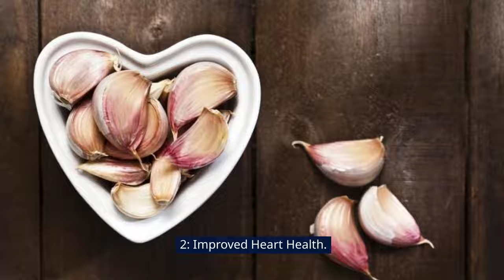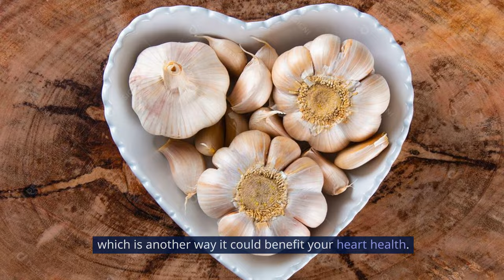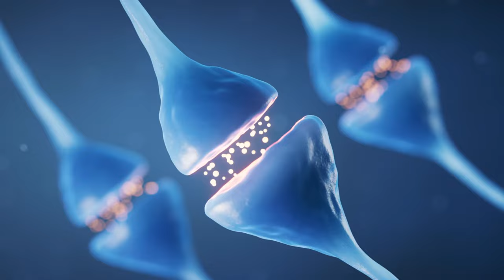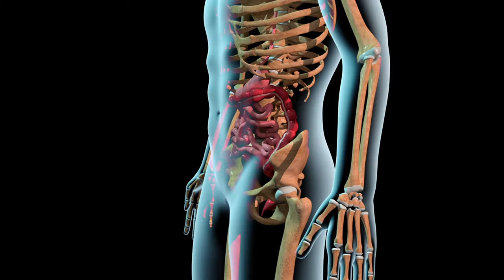What Happens to Your Body When You Eat Garlic Daily!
Unlock the secrets of garlic's incredible health benefits in this eye-opening video! 🌿 Discover what happens to your body when you make garlic a daily part of your diet. From immune-boosting properties to potential heart health perks, we'll explore the science behind this powerful superfood. Don't miss out on the transformative effects of incorporating garlic into your daily routine! Watch now to enhance your well-being and learn why garlic is more than just a flavorful kitchen staple. 🍽️